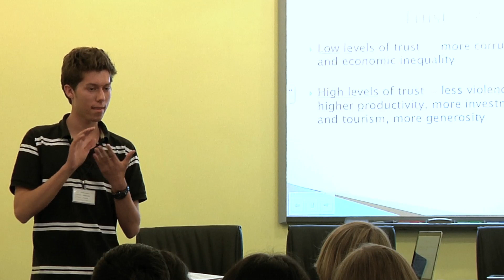Youth in Charge TED Talk: Mads Danielsen, Part I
Trust: Norway's Greatest Vulnerability and Greatest Strength